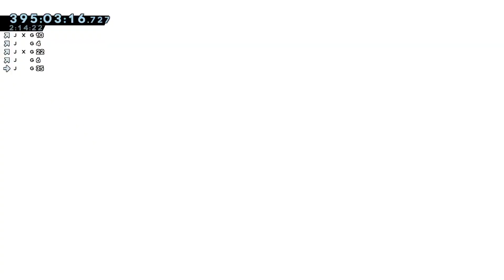Olden Tower Ruins D-side | Celeste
A bit jank but fun and surprisingly readable